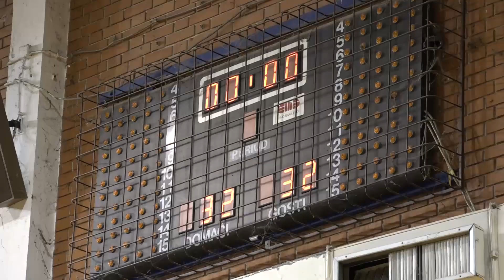Prva liga ,,Vojvodina”8 kolo ŽRK,, Radnički”( Bajmok) - ŽRK,,Halas Jožef”( Ada)